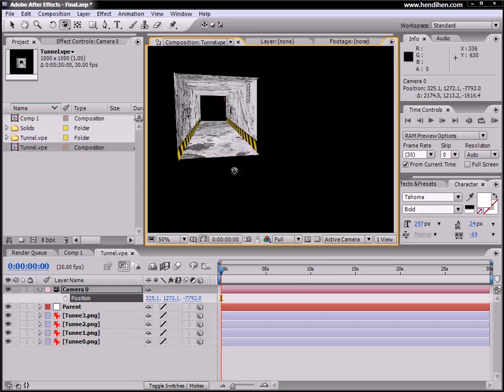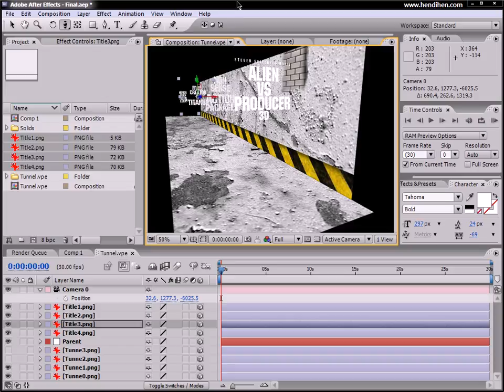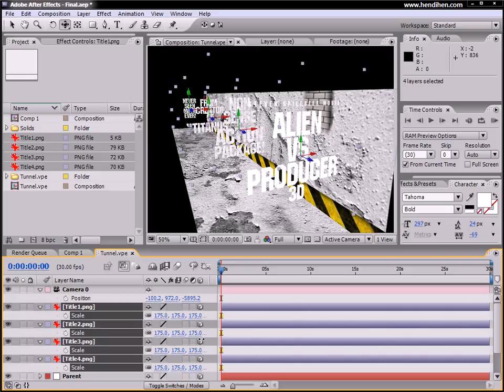C 06c Text Coordinates